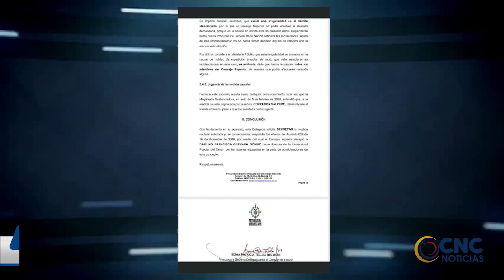PROCURADURÍA SOLICITA SUSPENSIÓN DE ACTO DE ELECCIÓN DE RECTORA DE LA UPC